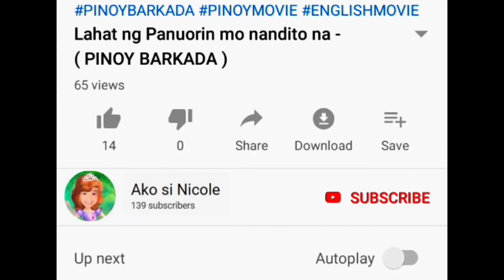NEW UPDATE| HITSURA NGAYON SA DIVISORIA SA KABILA NG LOCKDOWN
Update ngayon sa divisoria
Namili Lang ako sabay ko Kayo ie update ano na HITSURA Ng dating masaya at maingay na Divisoria